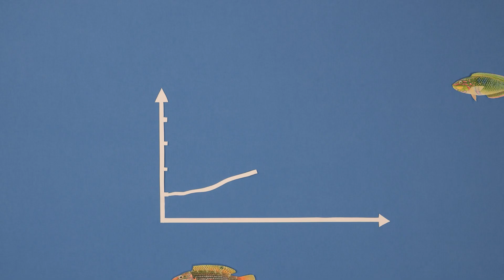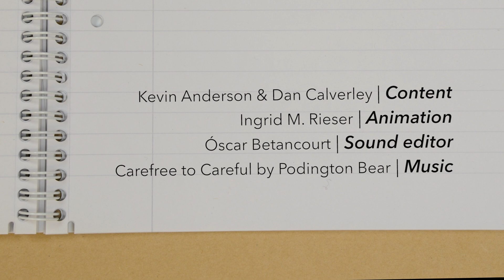Living within our carbon budget | The role of politics, technology and personal action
When we hear politicians and some scientists talk about climate change, it is easy to get the impression that we just need to build lots of low-carbon technology to reach ‘net’ zero emissions by 2050. But that is far from honest, and dangerously misleading.

We explain why it is the total amount of carbon dioxide that we put into the atmosphere that causes global warming. This can be expressed as a ‘carbon budget’ for a given probability of staying within a particular temperature rise. Such a scientifically robust framing of the climate challenge has major political and social implications. Critically, it brings the key timescale to act forward to between now and 2030. We unpack the budgets for 1.5°C and 2°C, and suggest what would have to be done to keep warming to no more than 2°C, and how everyone has a role to play.

Contents:
00:00  Can we solve climate change with new technology?
00:27  Rising temperatures are driven by emissions
00:48  Why are rising temperatures a problem?
01:13  How much warming might we get?
01:40  How much can we still emit before 1.5 & 2°C?
02:27  How can we hold warming to below 2°C?
02:38  Decarbonise & electrify the energy system
03:07  Increase the efficiency of energy use & prevent rebounds
03:27  Immediate cuts in energy use by high energy users
03:40  Half of all emissions are from just 10% of people
04:10  Why equity (fairness) is important
04:27  Whose job is it to sort this out?

ℹ️ ABOUT THE CARBON BUDGETS IN THIS FILM

We recorded this in summer 2021. The 800 GtCO2 mentioned in the video is based on the budget for a 50/50 chance of 1.7°C in the IPCC’s SR1.5 report [1], which at the time had the most up to date science on emissions budgets. 1.7°C was taken to capture the essence of the commitments in the Paris Agreement to hold “the increase in the global average temperature to well below 2°C… and to pursue efforts to limit the temperature increase to 1.5°C”, at least as far as a single value can.

This year (2022) the IPCC released AR6, its Sixth Assessment Report [2], which contains several updates to the carbon budgets, as a result of improvements in understanding of how the climate responds to emissions, and of the likely risk and scale of earth system feedbacks (sometimes referred to as ‘tipping points’).

AR6 puts the budget for a 50/50 chance of staying below 1.7°C at 850 GtCO2 from the start of 2020. From the start of September 2022, the remaining budget has dropped to around 740 GtCO2, for all CO2 emissions sources (energy, food, industrial processes, and land use change & deforestation). Note: the AR6 budget for a 50% chance of 1.7°C is very close to that for a 'good chance' (83%) of staying below 2°C (900 GtCO2 from start of 2020). Once process emissions from cement production are excluded, this leaves around 17 years’ worth of emissions from the energy system.

However, in recent years there has been increasing emphasis on the 1.5°C limit in the Paris Agreement, as a more appropriate threshold for ‘dangerous climate change’. This is a result of improved scientific understanding of the severity and immediacy of impacts at 1.5°C, particularly for climate vulnerable nations in the Global South.

Again based on AR6, the global carbon budget remaining for all emissions sources from September 2022 for a 50/50 chance of keeping within 1.5°C is around 390 GtCO2. Once an allowance is made for cement production, this amounts to around 7 years at the rate of current emissions from energy. For a 'good chance' (83%) of staying below 1.5°C, there is less than 3 years’ worth of budget left for energy.

Note that these global budgets take no account of differential responsibilities between countries for causing or dealing with climate change. Once EQUITY is taken into consideration, industrialised countries clearly have far fewer years' worth of emissions remaining than poorer countries. Our next video on equity will deal with this in more detail.

CREDITS:
📓 Content: Kevin Anderson (🎤) & Dan Calverley

🙏 For caption translations, we are grateful to:
Gaurav Gharde, Jingyi Li, Wenzhu Li, Dwica Wulandari, Hitesh Potdar, Himanshu Chutia Saikia, Harshita Jha, Nevin Sulthan, Oscar Betancourt, Marian Schini, Jesse Schrage, MatTrad.

🙏 Thanks also to the Centre for Environment & Development Studies (CEMUS) at the University of Uppsala, for permission to update & promote this animation, building on previous work done for them.